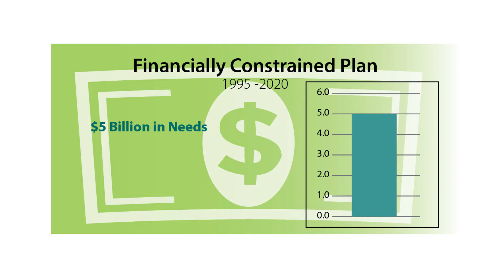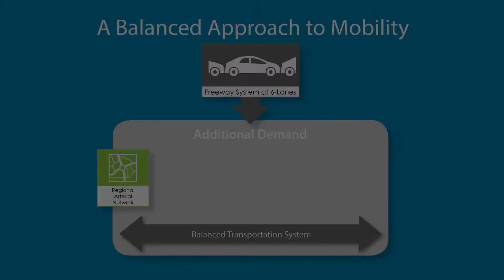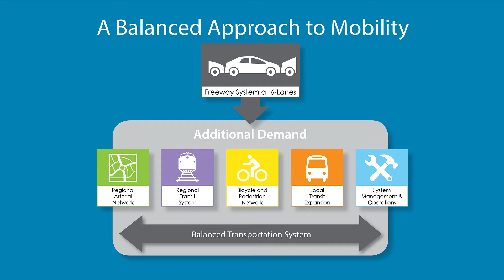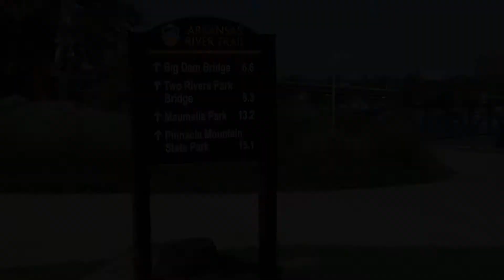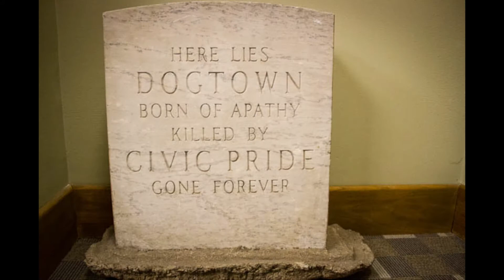Horizon 2020 interview with Jim McKenzie, part II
Steve Barnes interviews Jim McKenzie about the last 25 years of planning in Central Arkansas and the effects of the METRO 2020 long-range plan on the region.